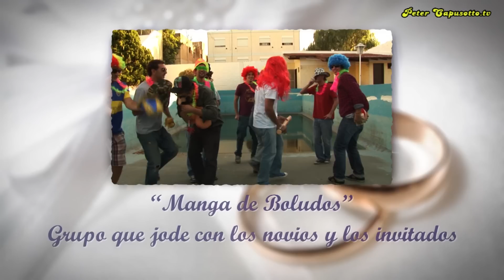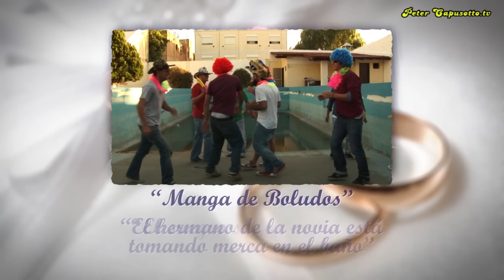Manga de Boludos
Clip basado en el programa Peter Capusotto y sus videos, para proyectar en pantalla gigante en el casamiento de Marianela Giovannini y Matías Massa del sábado 6 de abril de 2013 en Espacio Darwin San Isidro filmado y editado por Cinco Q